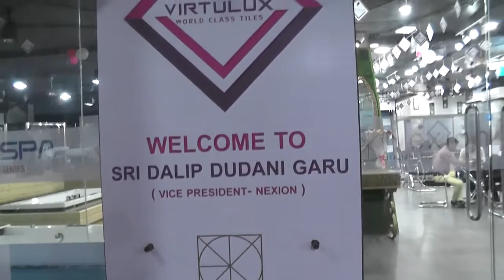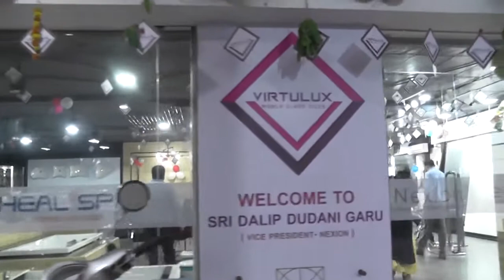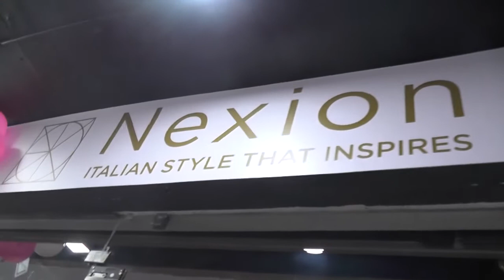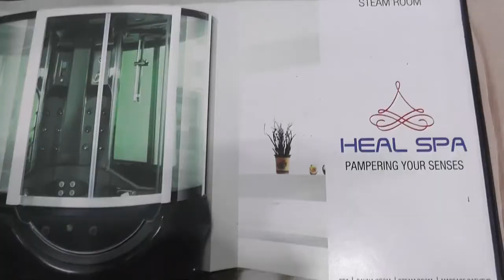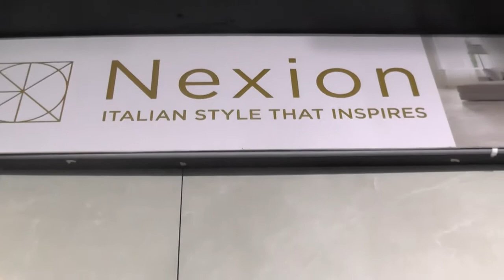VIRTULUX,ROAD NO 5 JUBILEEHILLS,HYDERABAD,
VIRTULUX